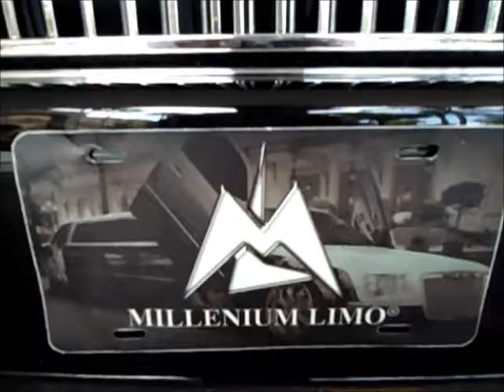Rolls Royce Phantom Miami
South Florida's leading limousine service
limousine service for weddings, limousine service boca raton, limousines service, a-1 limousine service, limousine airport service,

by millennium limo, Arnaldo Ricciulli